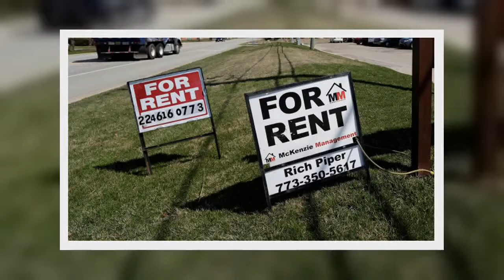✅ Rental prices in Toronto are slowly picking up for the first time in more than 14 months amid the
✅  Rental prices in Toronto are slowly picking up for the first time in more than 14 months amid the COVID-19 pandemic, a new report has found.